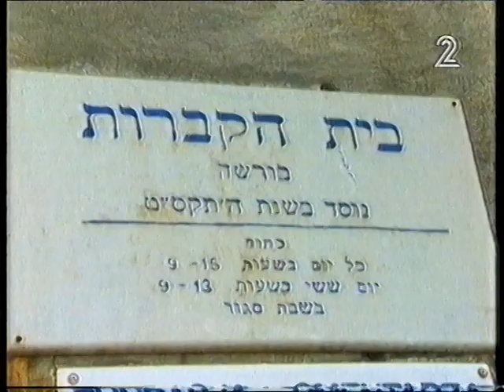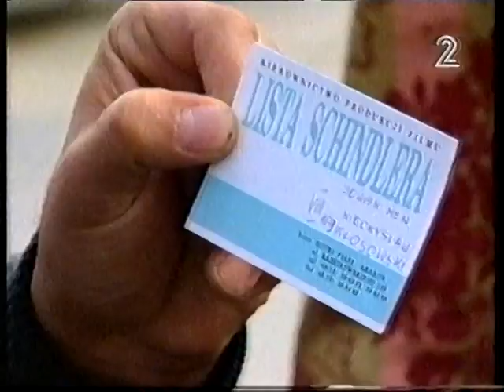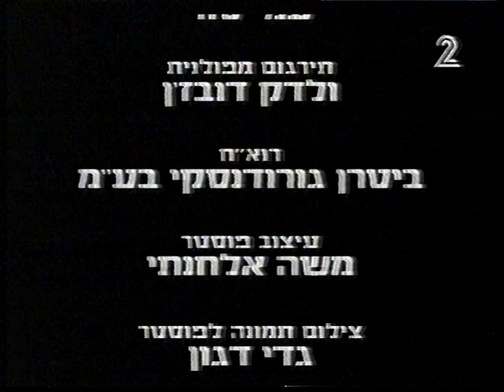שמואל וילוז'ני - אבא'לה בוא ללונה פארק | 1995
הסרט מתאר מסע בפולין אל העבר המשפחתי של שמוליק וילוז'ני ואביו מרדכי,
תסריט ובימוי: ניצה גונן.
הפקה: עדו בהט ושמואל וילוז'ני.
1995